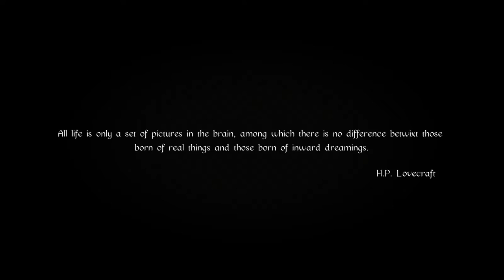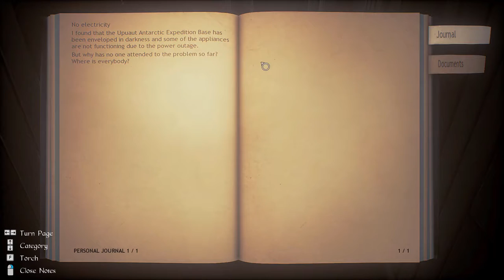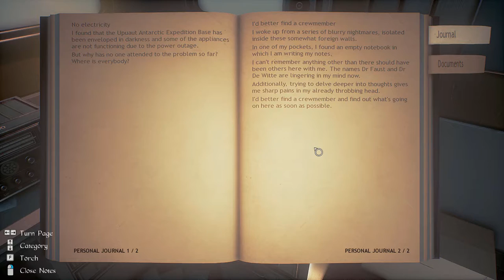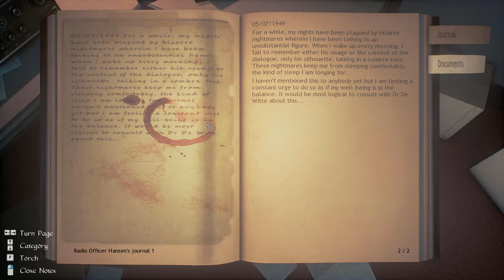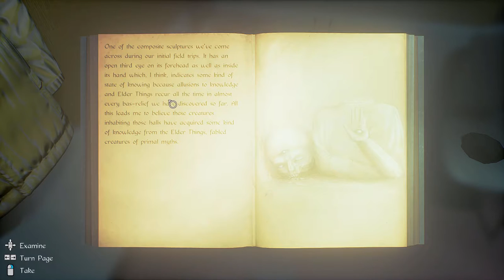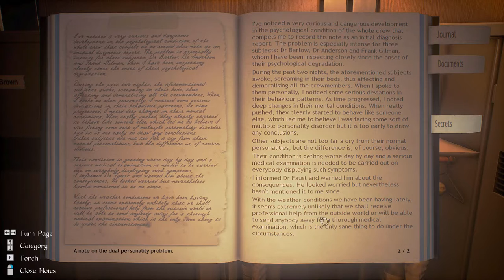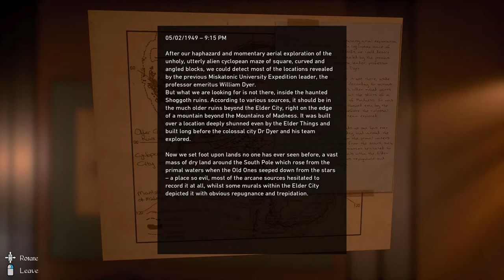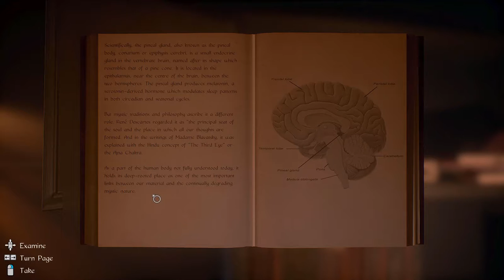Lovecraft Country - Let's Play Conarium Episode 1: Alone in the Dark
In 1949, the last member of the Upuaut Antarctic expedition awakens after a terrifying experiment to discover himself alone in the darkened base and haunted by terrifying visions...

Welcome to Lovecraft Country, the series devoted to exploring media inspired by the Cosmic Horror genre codified by H. P. Lovecraft and and his contemporaries.  This time we're exploring Conarium, a direct sequel to Lovecraft's novella "At the Mountains of Madness" and drawing upon his earlier mad science works "From Beyond" and "Beyond the Wall of Sleep".

EDIT: Whoops, forgot to post the link to hplovecraft.com copy of At the Mountains of Madness. Here you go

Or for $2 a month you can take the First Oath and join the cult. Get early access to all videos and signs of the end times.